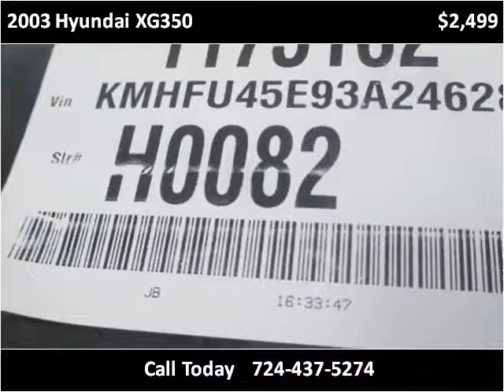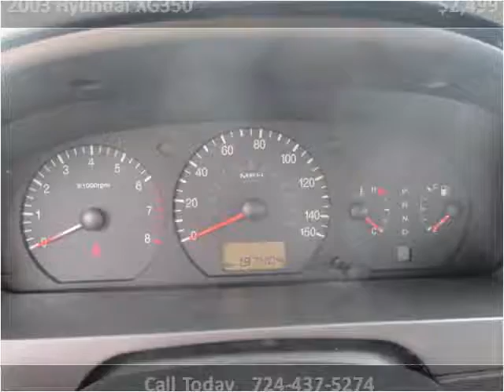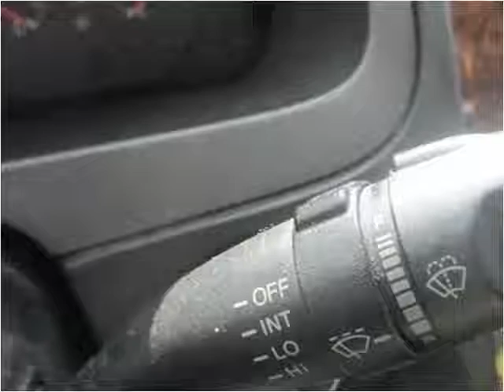2003 Hyundai XG350 Used Cars Uniontown PA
This 2003 Hyundai XG350 is available from LBSI Automotive LLC.